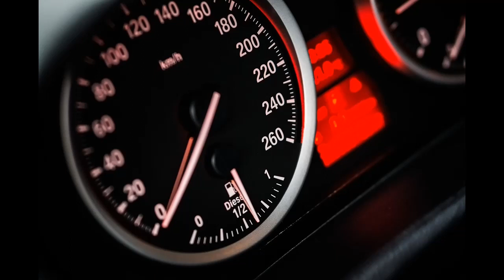Music without copyright-II-Dance of the Mammoths-II-The Whole Other-II-Cinema | Troubling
Music without copyrigh